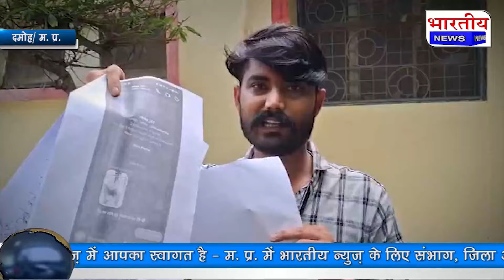Damoh : तिहरे हत्याकांड का एक आरोपित गिरफ्तार मैनेजर मोनू प्रजापति गिरफ्तार.. @BhartiyaNews दमोह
Damoh / Madhya Pradesh

दमोह। जिले के देहात थाना अंतर्गत ग्राम बांसा तारखेडा में घटित तिहरे हत्याकांड के आरोपितों में से फरार तीन आरोपितों में से एक आरोपित मोनू प्रजापति को गढ़ाकोटा से पुलिस को पकड़ने में सफलता हासिल हुई है। वहीं पुलिस इस मामले में अन्य दो फरार आरोपितों को सक्रियता के साथ तलाश कर रही है। उल्लेखनीय है कि देशात थाना अंतर्गत ग्राम बासा तारखेडा में 24 जून को होमगार्ड सैनिक रमेश विश्वकर्मा और उसके भतीजे तथा पुत्र उमेश और विक्की की हत्या हो गई थी। इस हत्याकांड में पुलिस ने जहां यह लोगों के विरुद्ध हत्या एवं हत्या में शामिल षड्यंत्र के मामले में मामला दर्ज किया था जिसमें अभी तक तीन आरोपितों की

गिरफ्तारी की जा चुकी थी। यहाँ तीन अन्य आरोपी अभी भी फरार थे जिसमें मुख्य आरोपितों में सजल विश्वकर्मा तथा हत्या के षड्यंत्र में शामिल कालोनाइजर आदित्य उर्फ राकी सुरेका और उनके मैनेजर मीनू प्रजापति की तलाश की जा रही थी, लेकिन मंगलवार को पुलिस को गएकोटा से मैनेजर मोनू प्रजापति को गिरफ्तार करने में सफलता मिली है। मामले में पुलिस अधीक्षक श्रुतकीर्ति सोमवंशी ने बताया कि इस तिहरे हत्याकांड के फरार तीन आरोपितों में मैनेजर मोनू प्रजापति को गिरफ्तार कर लिया है। उसे न्यायालय में पेश करने के उपरांत रिमांड लिया जाएगा और उसके बाद उससे पूछताछ की
जाएगी अभी कुछ दिन पूर्व परिजन के द्वारा एक लिखित आवेदन एसपी के नाम दिया गया था जिसमें परिवार को जान का खतरा बताते हुए एसपी कहां अपनी आवेदन के जरिए गुहार लगाई है